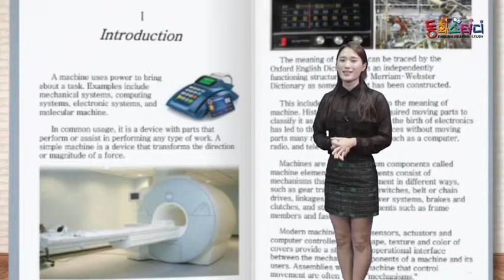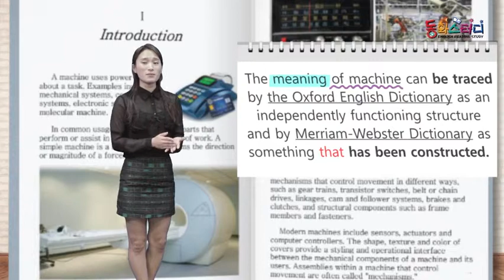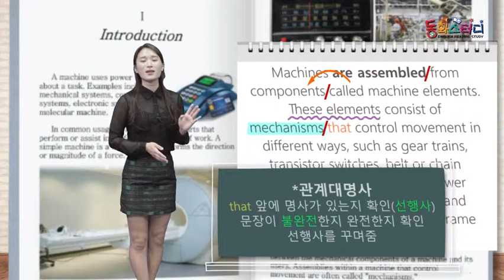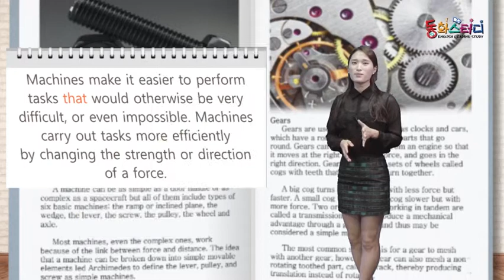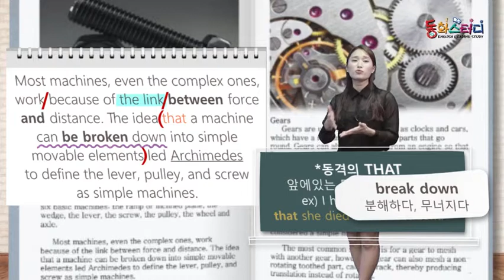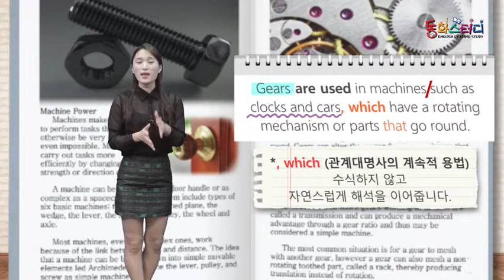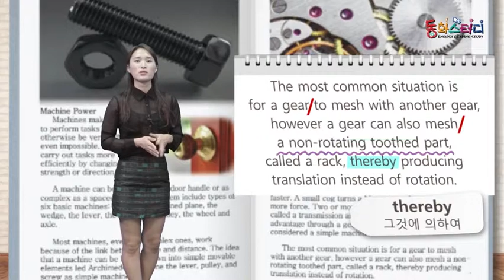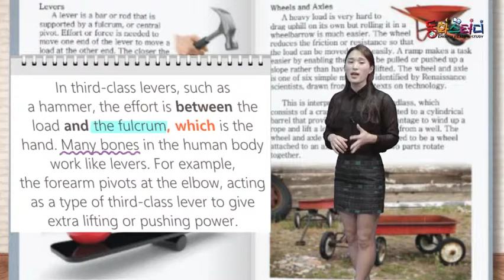How Things Work - 영어동화책으로 재미있게 배우는 자기주도 영어학습